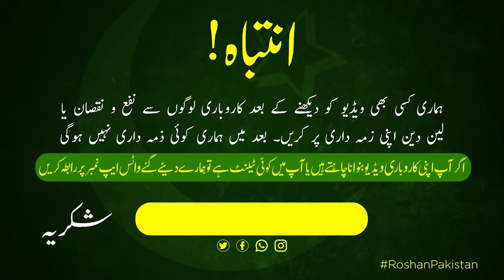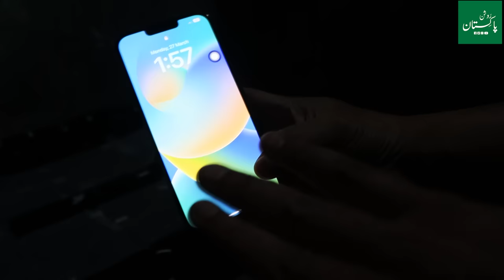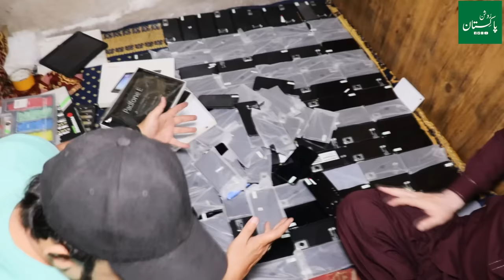Container Market Lahore | Sasta Mobile Bazar in Lahore | Chor Bazar Lahore | Roshan Pakistan